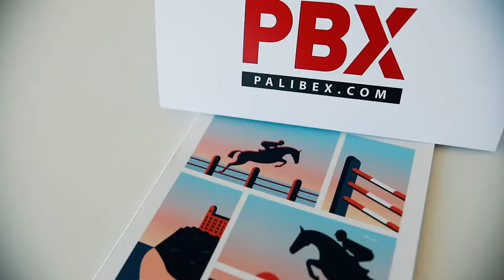CSI Santander 2019 / Palibex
Dentro de su línea de apoyo al deporte y a la vida saludable, Palibex ha estado presente un año más el Concurso de Saltos Internacional de Santander. La Red de transporte urgente ha personalizado con su imagen de marca el recorrido y ha patrocinado el Trofeo Palibex, una prueba de 1.30 metros en la que han participado 23 jinetes de España, Gran Bretaña y México.

Descubre más sobre el Concurso de Saltos Internacional de Santander